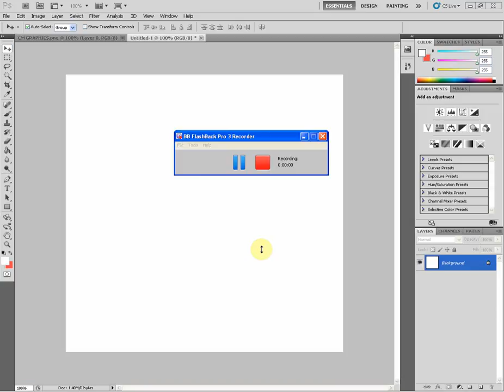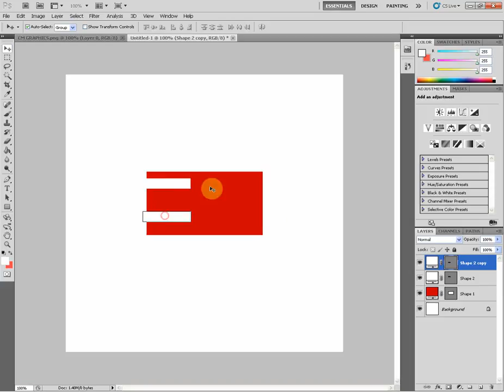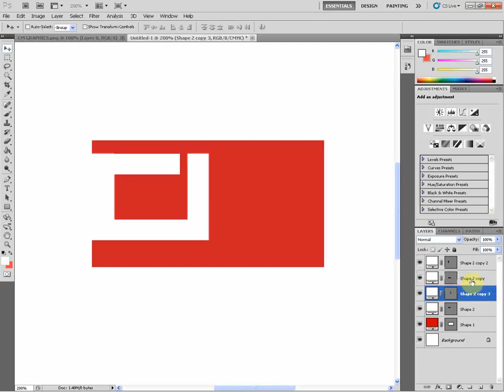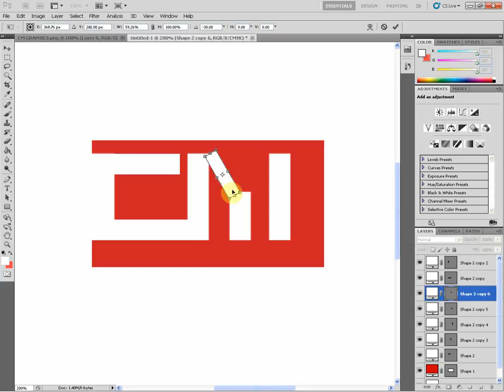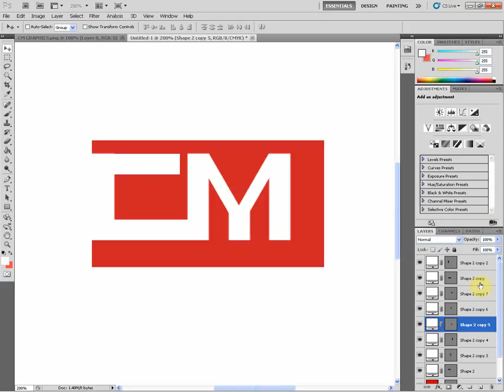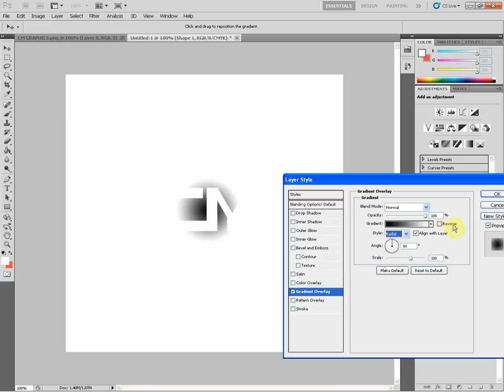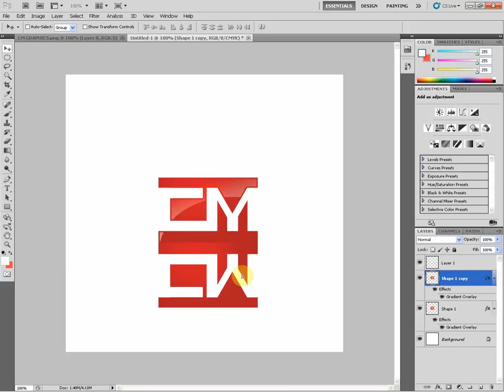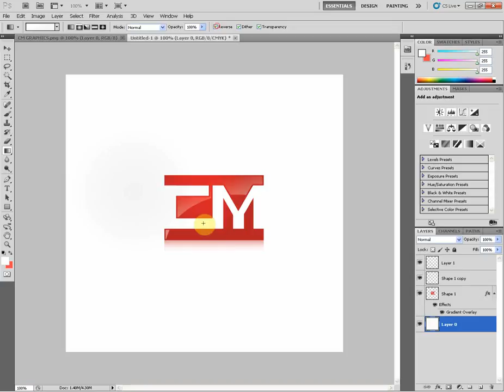How to make Logo HD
CM Graphics Official

Phone Numbers :
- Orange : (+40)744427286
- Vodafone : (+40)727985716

Author: Tudor Cristian & Radu Eduard Mihai, Founders CM Graphics.